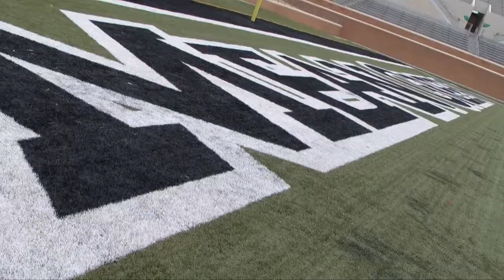North Texas Football Winter Workouts 02.13.12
North Texas Mean Green winter workouts from the first week of February